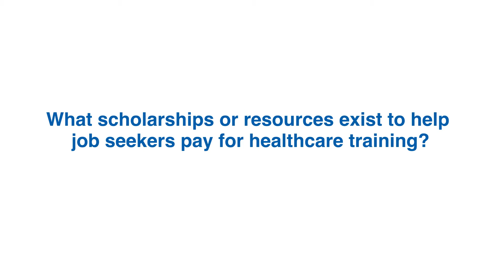Nicole Mattson VP of Strategic Initiatives at Care Providers of Minnesota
Be sure to sign up for the July 16th Virtual Health Care Career Fair
Aftenro Home, Spirit Valley Assisted Living, AHL Healthcare Group (At Home Living) will be there advertising open positions.